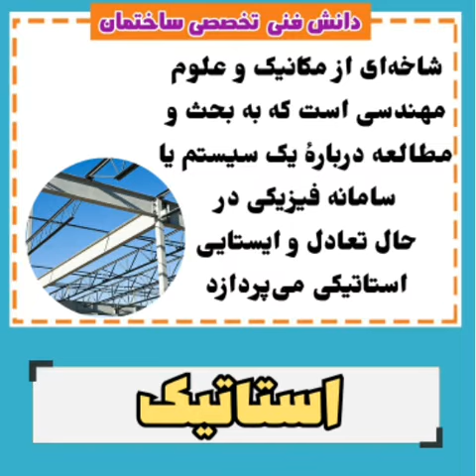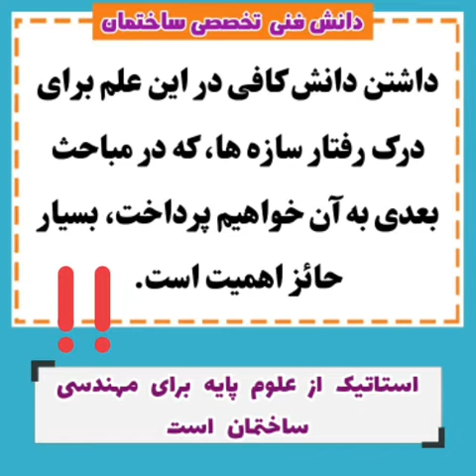تقسیم بندی علم مکانیک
علم مکانیک به دو شاخه استاتیک و دینامیک تقسیم می شود